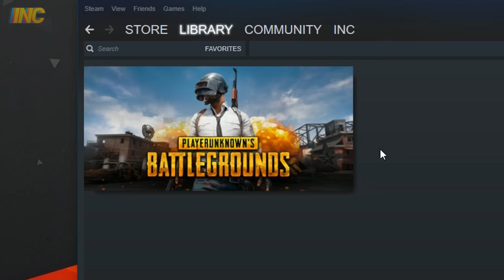SHROUD vs INC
★ Фрагменты из фильмов и сериалов:
00:00 00:00 "Маска" (1994)
02:00 "Битлджюс" (1988)
02:10 "Матрица" (1999)
02:30 "После прочтения сжечь" (2008)
04:01 "Брюс Всемогущий" (2003)
05:03 "Королевская битва" (2000)
08:57 "Придурки из Хаззарда" (2005)
10:56 "Эйс Вентура" (1993)
11:04 "Солдаты неудачи" (2008)

00:03 Kikoru - Red Light, Green Light
04:03 Dragon Tamer - Valkyries Of Valhalla
05:09 Victor Olsson - Action Packed And Ready 1
06:49 Victor Olsson - Action Packed And Ready 4
09:05 Victor Olsson - Action Packed And Ready 5
11:16 Jan Chmelar - Rumble In The Jungle 3